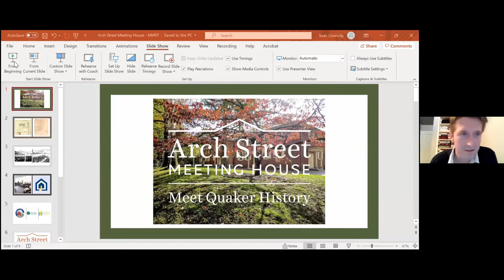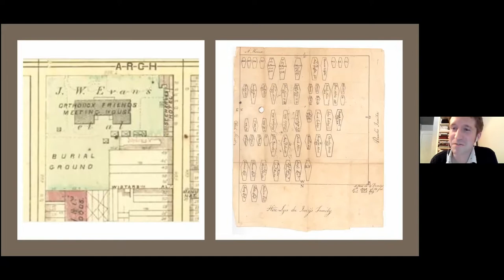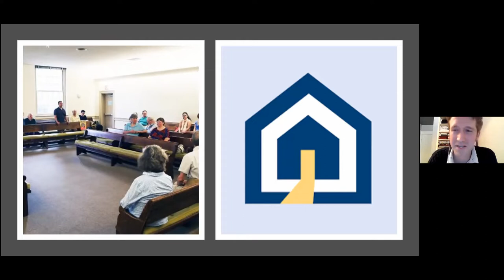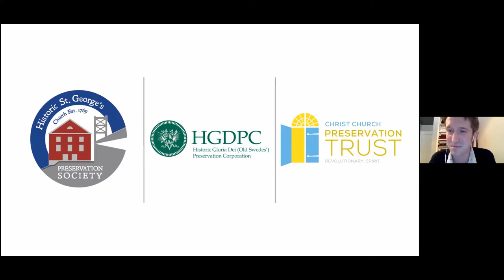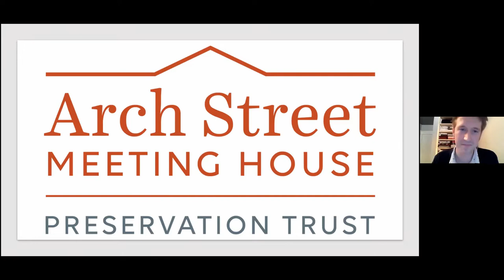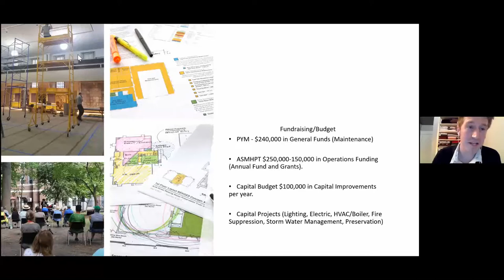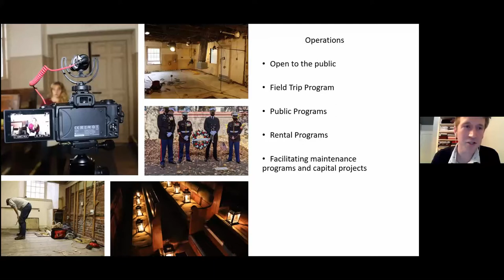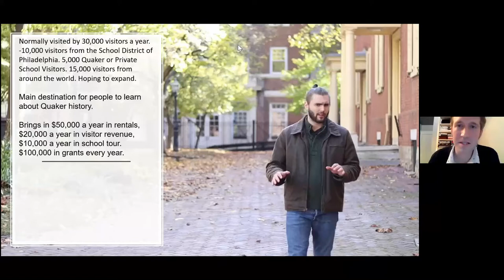20220213 Arch Street Meeting House and grounds: the managing director speaks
William Penn was given land stolen from Native Americans on behalf of the sovereign of the United Kingdom; this became a burial ground during the 18th Century during the Revolutionary War and the yellow fever epidemic. During the 19th Century the oldest Quaker meeting in the United States, the Monthly Meeting of Friends of Philadelphia, built a meeting house which stands today and is known as Arch Street Meeting House.
In 1961 MMFP realized we (I am a member of MMFP) needed help with running the building and ground, and handed ownership to the Philadelphia Quaker umbrella organization: Philadelphia Yearly Meeting. They eventually created an organization to care for the physical property: the Arch Street Trust.
Sean Connelly directs the Arch Street Meeting House on behalf of the Arch Street Trust; his boss is Philadelphia Yearly Meeting.